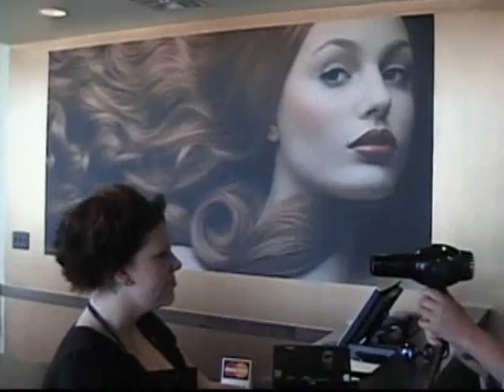I Like Your Hair - beauty school edition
When getting ready to graduate from a cosmetology program it's only natural to make a music video! Scotty Vanity's "I like your hair" music video. A Jacusie production.